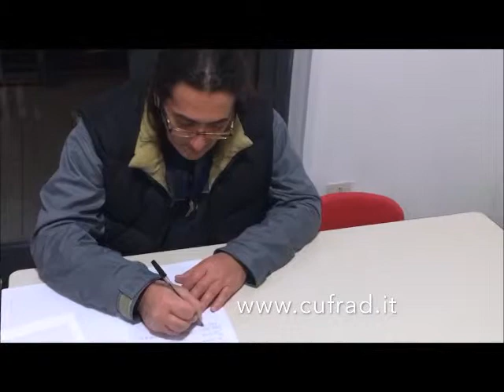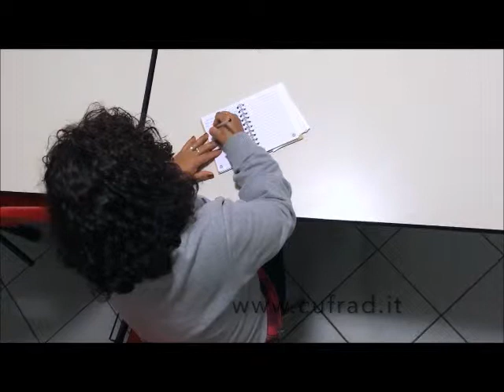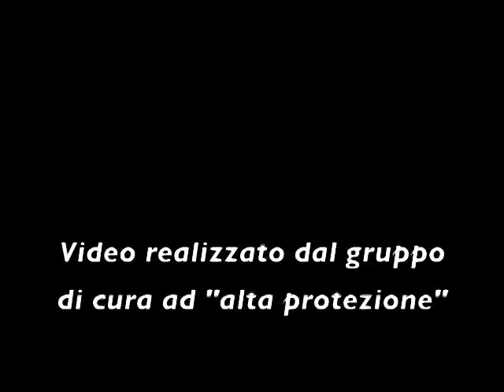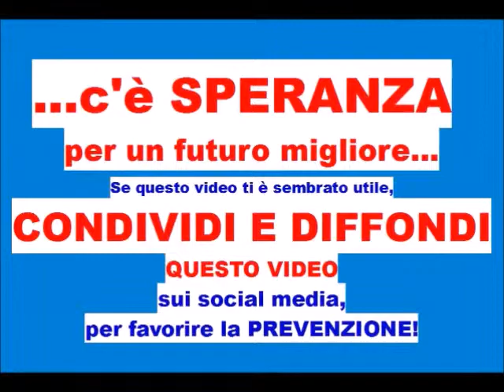LIBERO di LIBERARMI...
VIDEO SULLA PREVENZIONE E LA CURA pubblicato a dicembre 2017.

La dr.ssa Viviana LUCA', psicologa e psicoterapeuta, presenta il VIDEO della comunità “Doron” (che significa “offerta”), una delle comunità terapeutiche / gruppi di cura del CUFRAD afferente al Servizio “ad alta protezione”.

Puoi seguire le attività ed i servizi del CUFRAD nei seguenti modi:
1. sul sito puoi iscriverti alla newsletter per ricevere le NEWS DI ALCOLOGIA
3. su Facebook alla pagina "Cufrad News su alcol e droghe" all'indirizzo " puoi cliccare su MI PIACE per ricevere gli aggiornamenti.